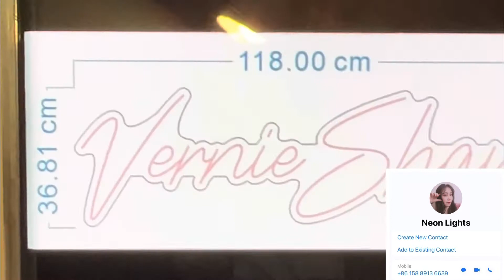How to order the custom neon light sign with delivery in 1 week From China / Alibaba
How to order the custom neon light sign with delivery in 1 week From China